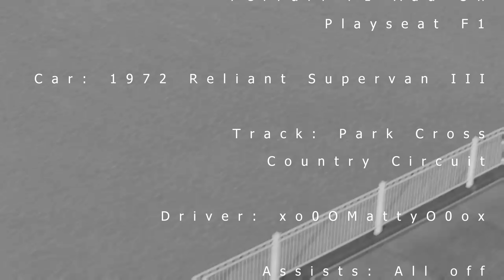Forza Horizon 3: 1972 Reliant Supervan III Park Cross Country Circuit Sprint Race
The pinnacle of motorsport... well, three laps of madness anyway as xo0OMattyO0ox takes on Unbeatable AI in the 1972 Reliant Supervan III around Horizon 3's Park Cross Country Circuit.